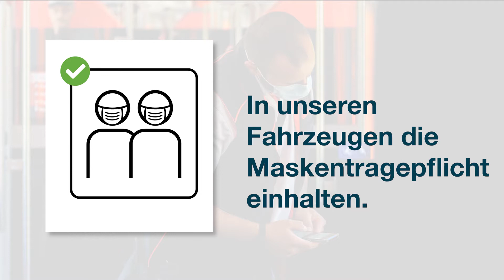Corona-Schutzkonzept im ÖV - Neu mit Maskenpflicht!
Der Bundesrat hat am Mittwoch, 1. Juli 2020 eine Maskenpflicht im öffentlichen Verkehr beschlossen. Die Maskenpflicht gilt ab Montag, 6. Juli 2020 im gesamten öffentlichen Verkehr.